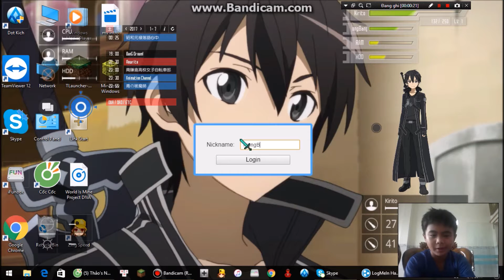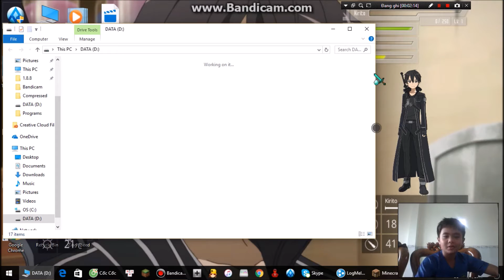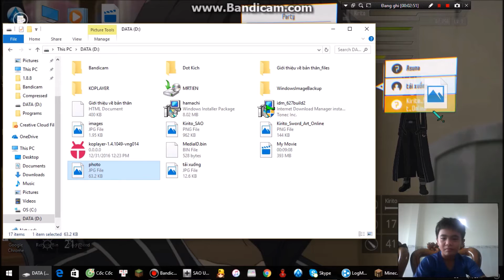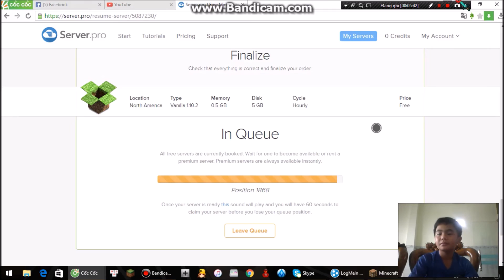Giới thiệu SAO launcher for Pc phiên bản mới